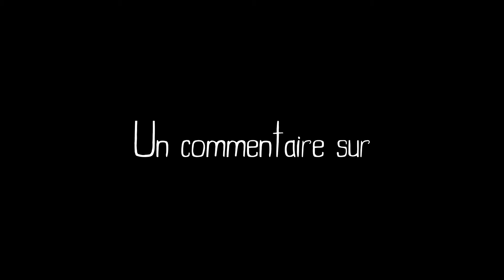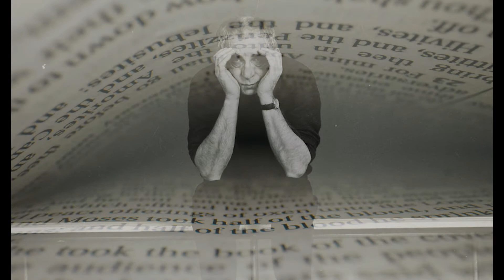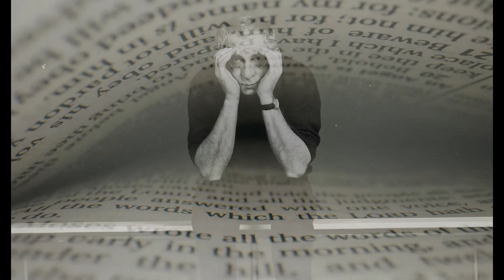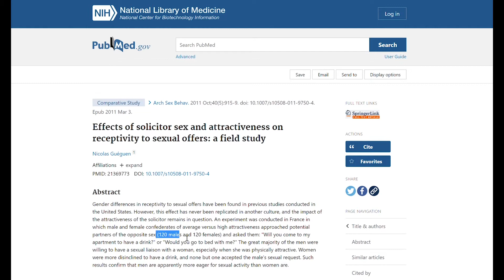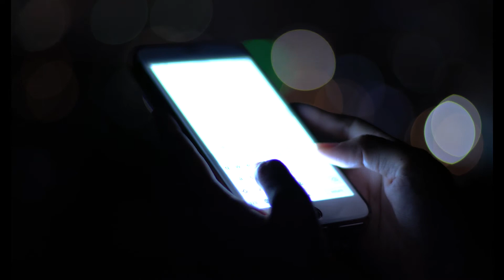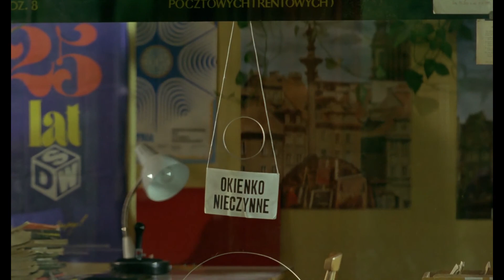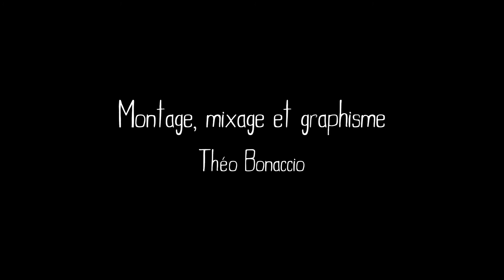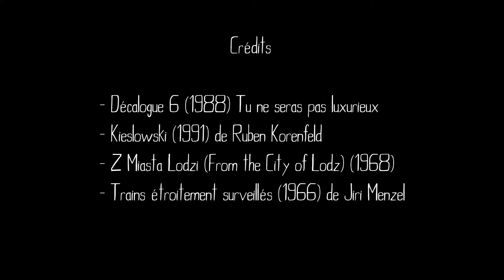Analyse et commentaires sur Brève histoire d'amour (1988) de Krzysztof Kieslowski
Analyse et commentaires sur Brève histoire d'amour (1988) de Krzysztof Kieslowski par Yannick Rolandeau

Montage, mixage et graphisme : Théo Bonaccio